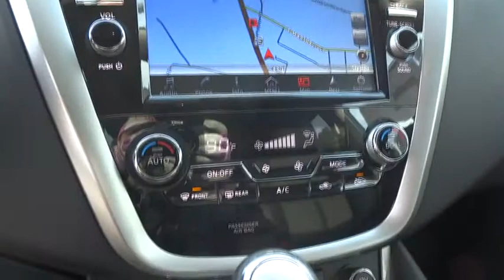2015 Nissan Murano Mount Airy NC, Bristol TN, Bluefield WV, Christainsburg VA, Roanoke VA 9430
2015 Nissan Murano